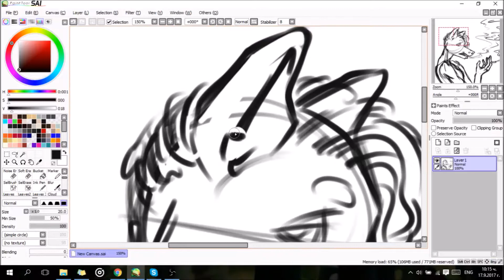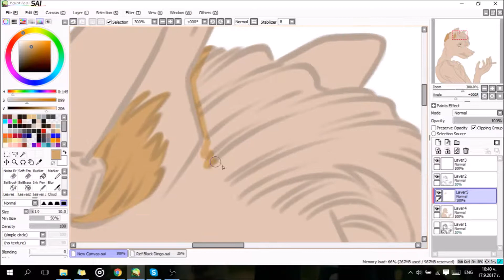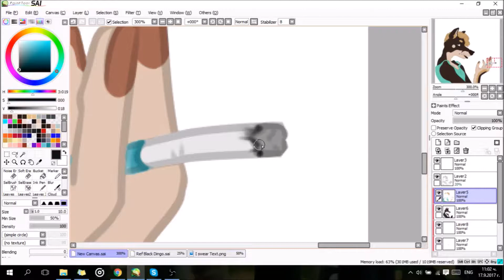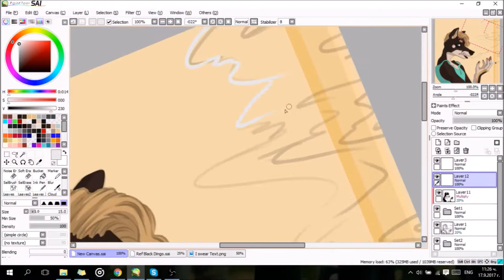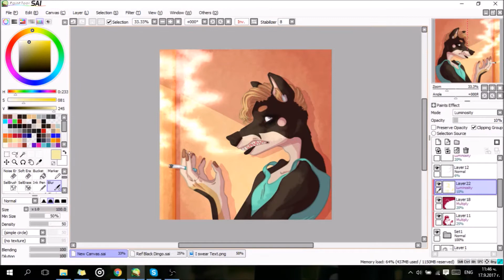[SPEEDPAINT] Need A Smoke